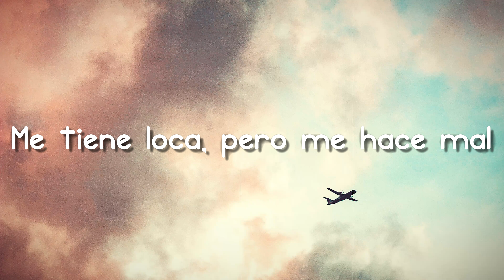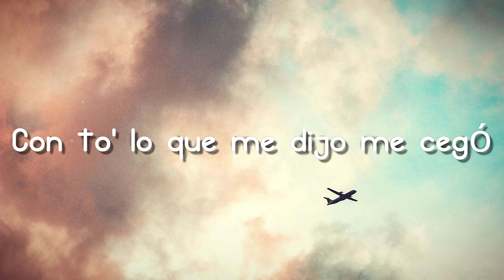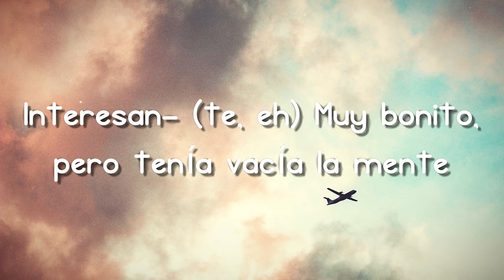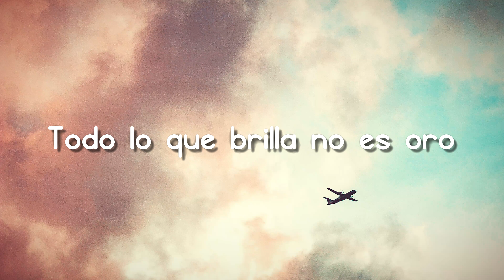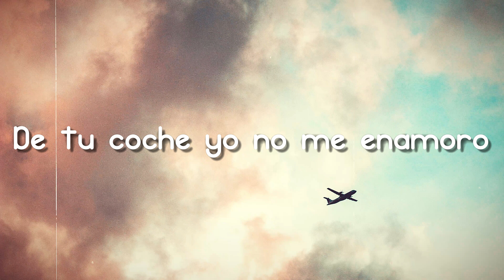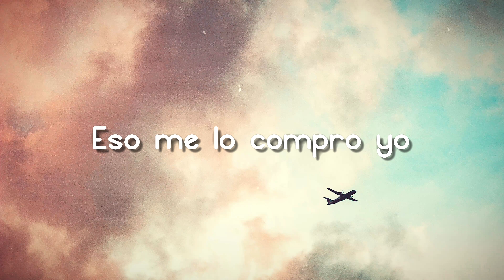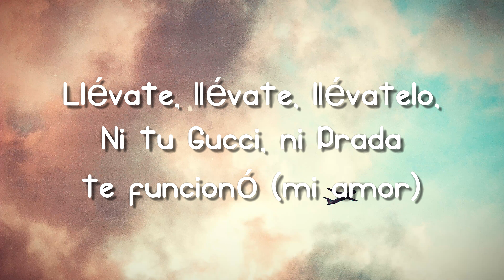Llévatelo - Kenia OS (Lyrics) 🔥